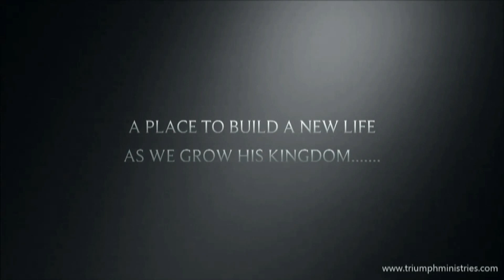2013_03_17 - If A Man Be Found